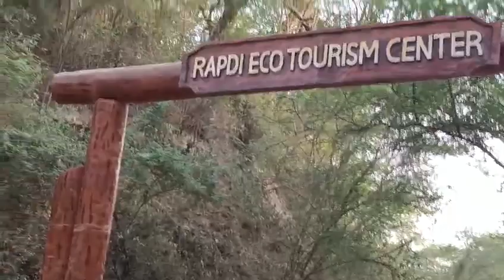बटेश्वर धाम का लाइफ का first 🥇 vlog SK INDIA VLOG